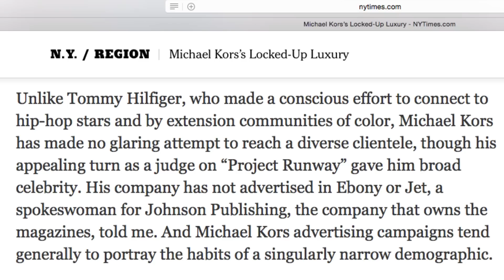Is Michael Kors a racist? You be the judge. (All people don't think alike)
Get the Inside Job purse for yourself or a special person before they are sold out!

Micheal Kors makes allot of money but doesn't seem interested in giving back. Queen Muhammad Ali breaks it down with a little surprise at the end.